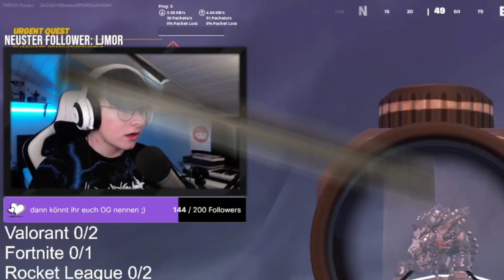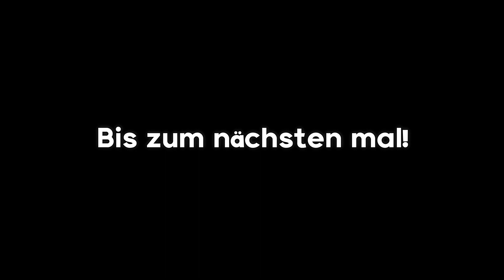Wenn das Leben KOMPLETT REINTROLLT! 😨 | Livestream-Highlights #04 | Fluuwu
Viel Spass bei diesem Twitch Stream Highlightvideo! ^^

Däumchen 👍🏻 und Abo ❤️ nicht vergessen! 😉